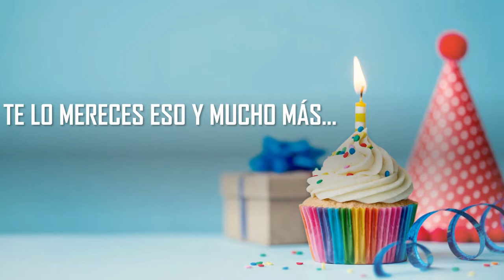FELIZ CUMPLEAÑOS MAMÁ....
FELICIDADES A LA MAS LINDA FLOR DE MI JARDIN.